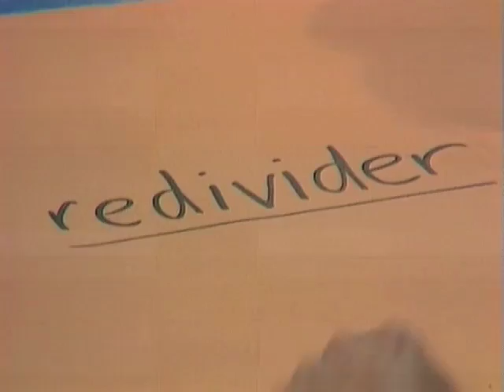Palindromes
Deane and Rob hunt for the longest palindrome.  Can you do better?